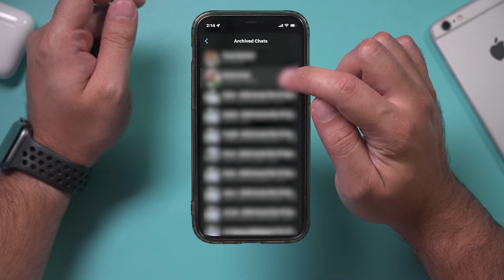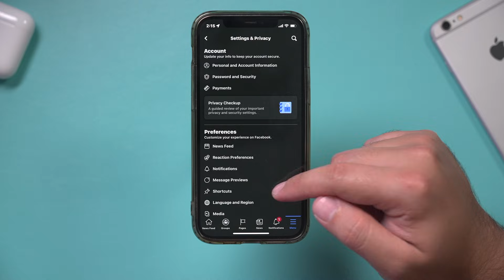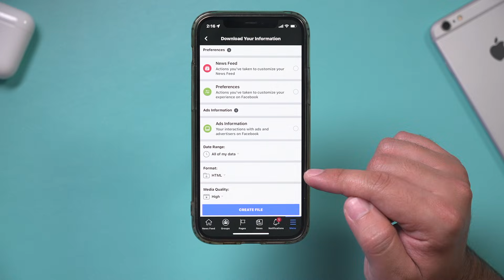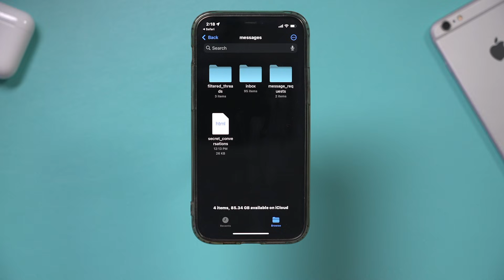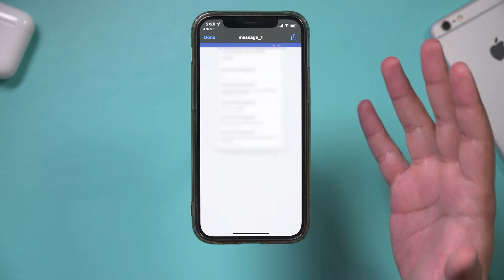How to Recover Deleted Facebook Messages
There is a simple way to recover deleted Facebook Messages.  All you need to do to recover Messenger chats or Facebook messages you accidentally deleted is to request your data from Facebook.

The Facebook app actually gives you all your Facebook data if you request it in the Facebook settings.  You can choose just messages or anything else you've done on Facebook.  You can also select a date range for the request.

Once your request is complete, you'll get a Zip file that you can unzip and open with the Files app on your iPhone or Android.

There, you will see all messages and you can recover any messages you sent or received on Facebook or Facebook Messenger.